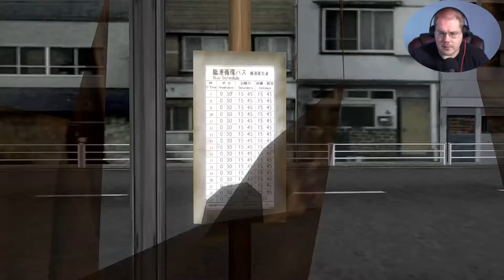Shenmue Prt 8-Time To see The Harbor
I am loving this as much as the first time i played. I hope you guys are enjoying also i know its old school.